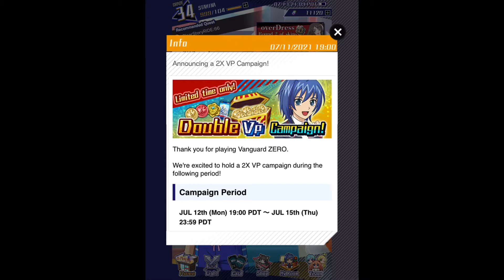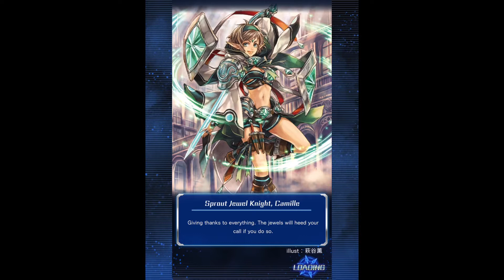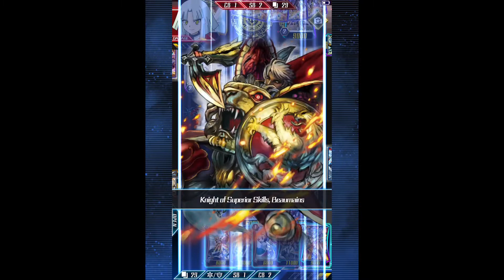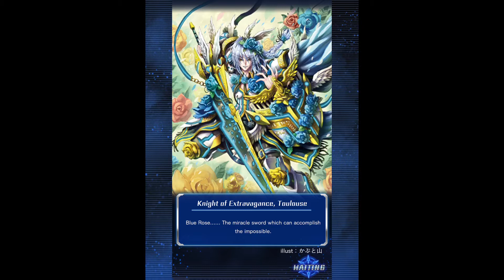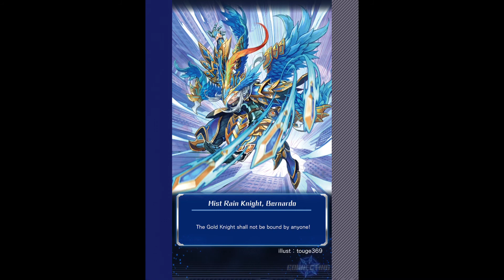Cardfight Vanguard Zero! Campaign Event Liberation Unlocked Part 7